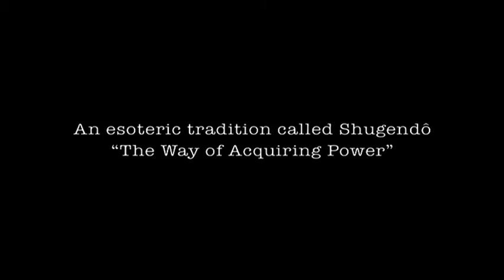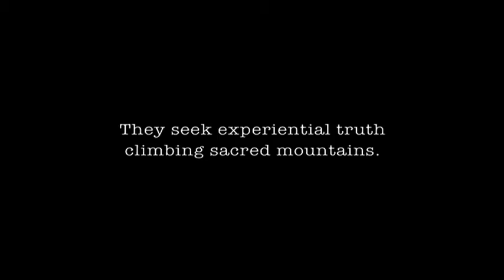Shugendô Now /// Official Trailer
How does one integrate lessons learned from nature into daily life?
This feature documentary is an experiential journey in to the mystical practices of Japanese mountain asceticism. In Shugendō (The Way of Acquiring Power), practitioners perform ritual actions from shamanism, Shintō, Daoism, and Tantric Buddhism. They seek experiential truth of the teachings during arduous climbs in sacred mountains. Through the peace and beauty of the natural world, practitioners purify the six roots of perception, revitalize their energy and reconnect with their truest nature — all while grasping the fundamental interconnectedness with nature and all sentient beings.
How does one return to the city after an enlightening experience in the mountains?
More poetic than analytical, this film explores how a group of modern Japanese people integrate the myriad ways mountain learning interacts with urban life. With intimate camera work and a sensual sound design the viewer is taken from deep within the Kumano mountains to the floating worlds of Ōsaka and Tokyo and back again.
Might the two be seen as one?